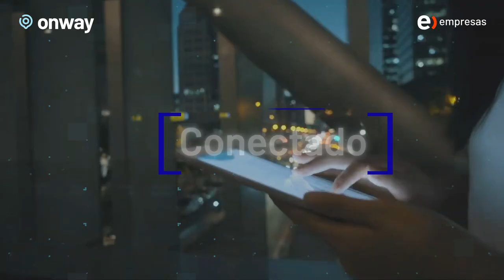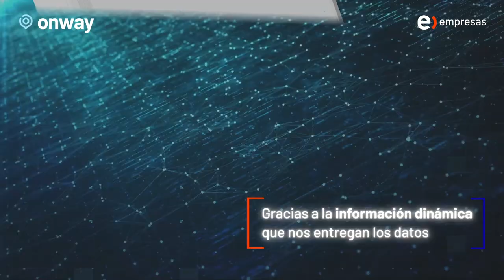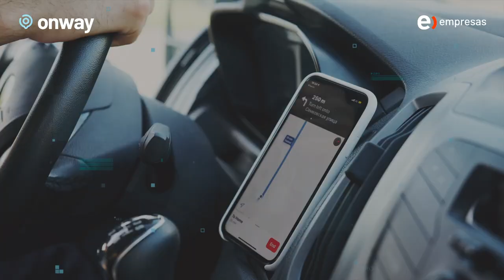Onway | El futuro de tu negocio es hoy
Mucho más que un simple planificador de rutas: Onway es una solución íntegra con propuestas pensadas exclusivamente para cada una de tus flotas.